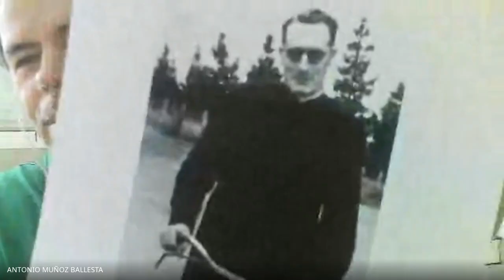XLVIII Encuentros Humanidades y Filosofía, Cooperativa Mondragón.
Cooperativa Mondragón, ejemplo a seguir por empresarios y trabajadores

Hablamos con Ander Etxeberria sobre la fundación y características novedosas de la cooperativa Mondragón que durante más de cincuenta años constituye un modelo empresarial y obrero. La solidaridad , la dignidad personal de trabajadores y directivos , la integración de la universidad y educación ,  la autofinanciación unido con la eficacia, productividad y eficiencia  - entre otras cualidades - la convierten un modelo de empresa y trabajo para el presente y futuro amenazado por la emergencia climática y la transformación ( muchas veces a peor ) del sistema capitalista neo-liberal.